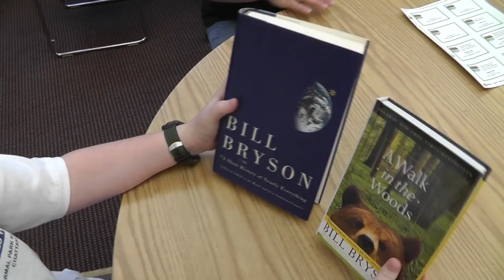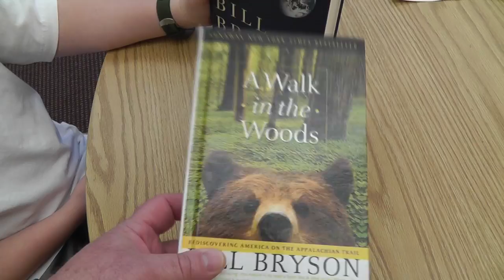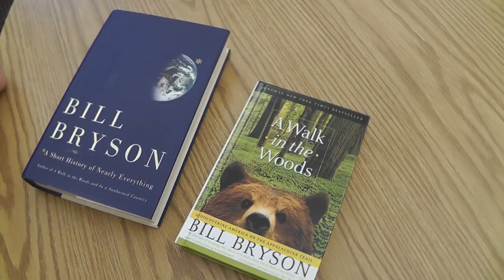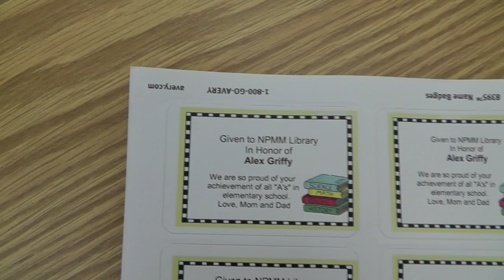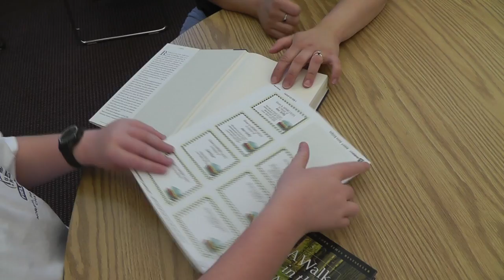Mom & Dad Honor Alex for All A's in Elementary School - Part 1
I wanted to do something to show Alex how proud I was for making straight A's all through elementary school.  We are not talking about a few report cards or even a year, we are talking about 1 - 5 grade straight A's.  So I purchased a few books and donated them in Alex's name to the school library.

The books were;

"A Walk in the Woods: Rediscovering America on the Appalachian Trail" by Bill Bryson.

"A Short History of Nearly Everything" also by Bill Bryson

These two books represent the well rounded young man Alex has become.  The first book recognizes his outdoors-man side and the second his love of science and math.